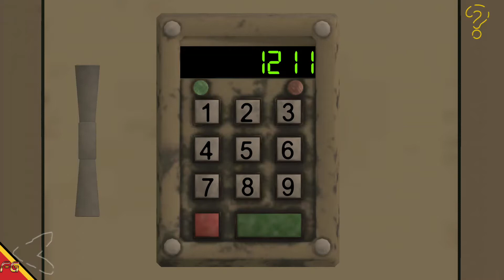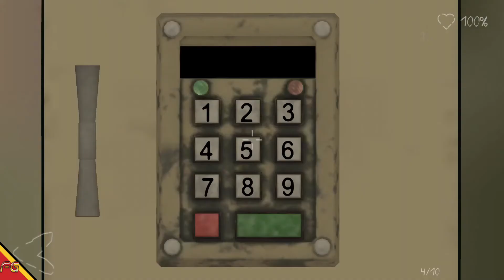Death Park 2: Scary Clown Survival Horror Game (Android/IOS) Gameplay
►Download
►Tamanho ~ 223MB

🚩▪▪▪▪▶Informações◀▪▪▪▪▪▪▪
📲Comece sua aventura em um dos melhores jogos assustadores e jogos de terror assustadores! 🔥